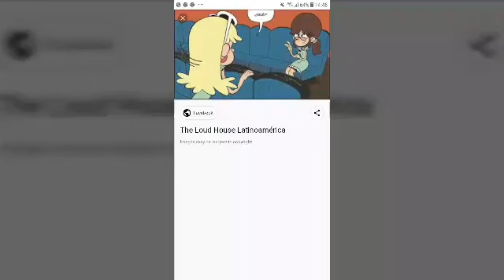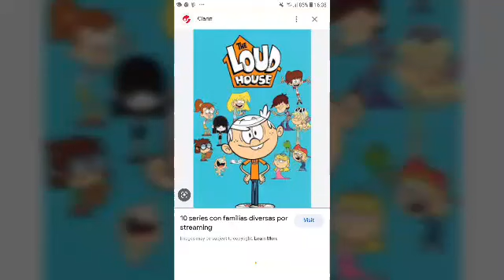if you had my love loud house lincoln x srta dimartino enamorado latino